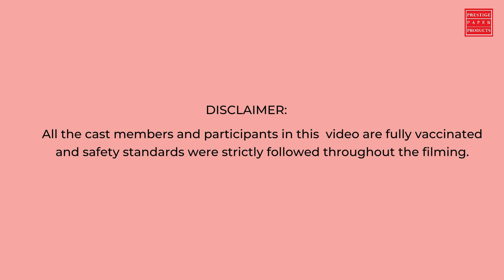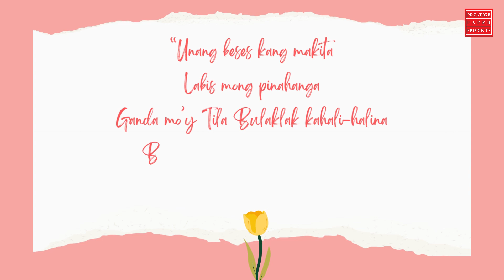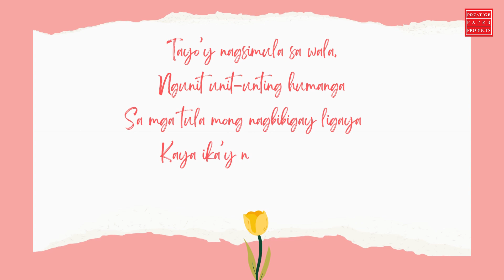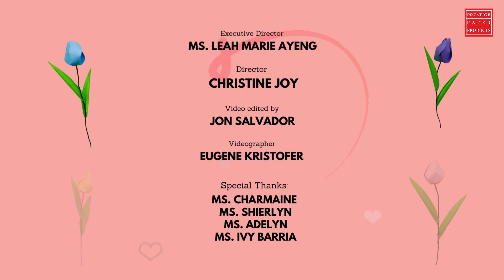TULIPS | Prestige Paper Products Valentine’s Day Special 2023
Express your thoughts with IQ Biotop paper! 🌷

Watch the sequel of Mirasol (Sunflower)
A Prestige Paper Products Valentine's Special.

Let's celebrate the heart's month wrapped with thoughts of love, kindness, and compassion.